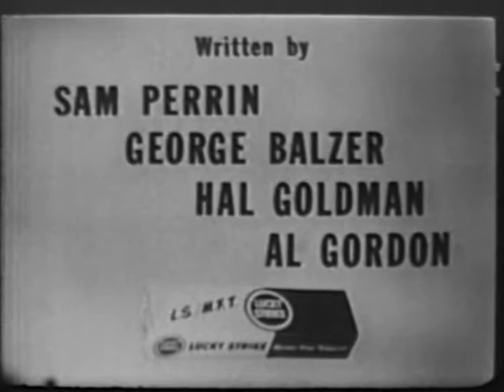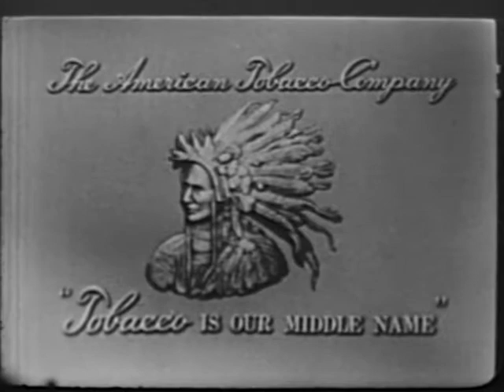1958 02 23 Giselle MacKenzie